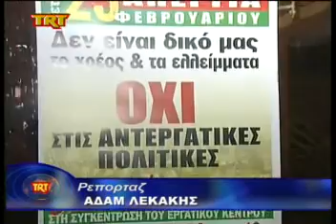Εκδήλωση για το μνημόνιο